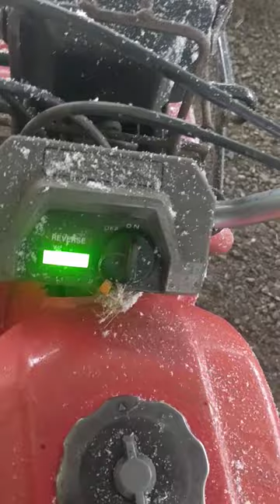cold start on a three wheeler